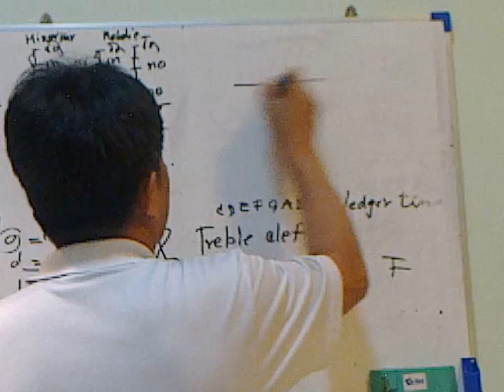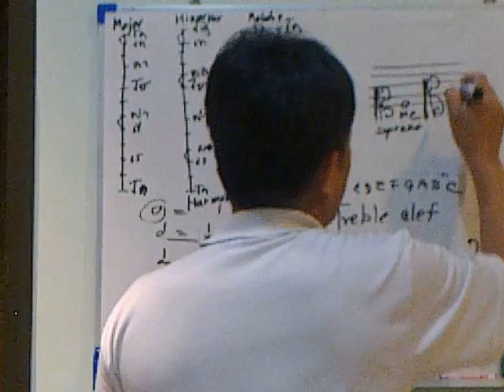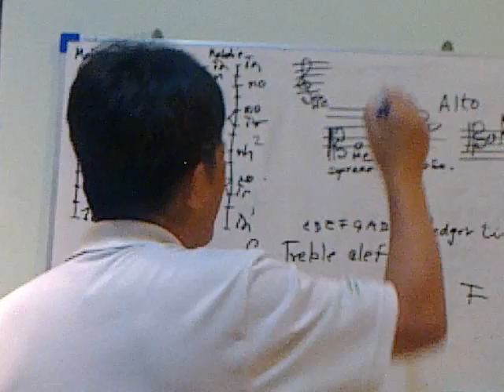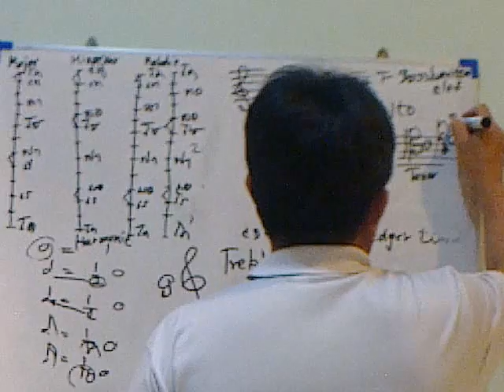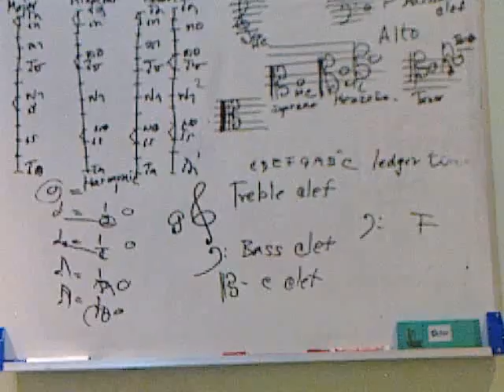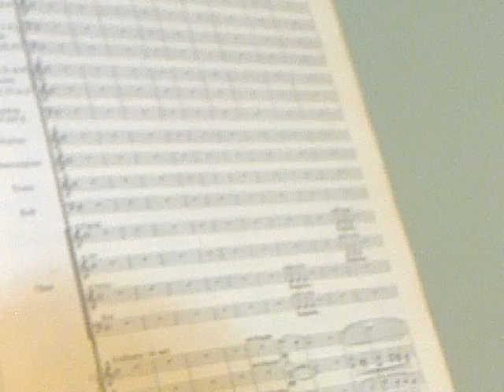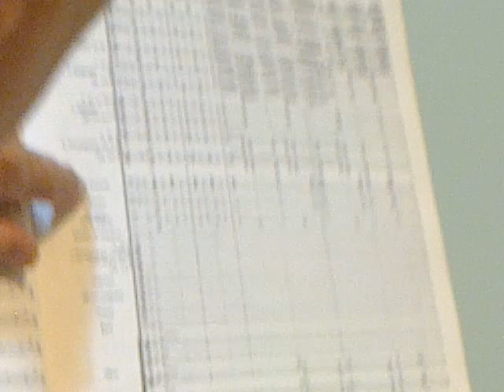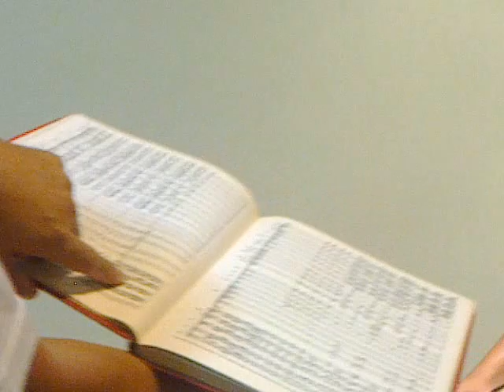Note Reading 004